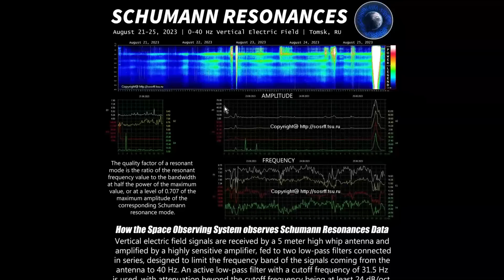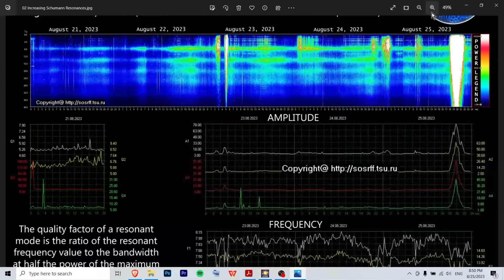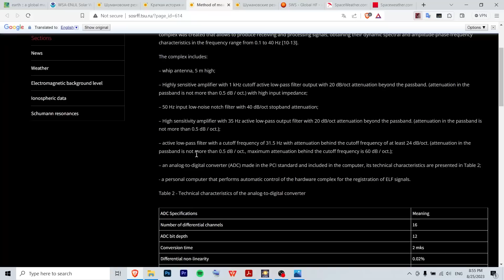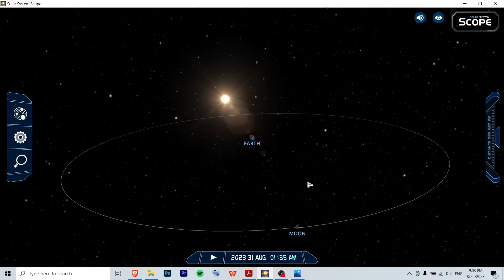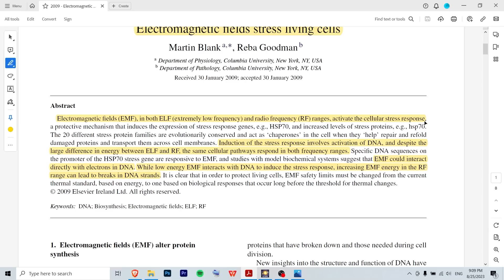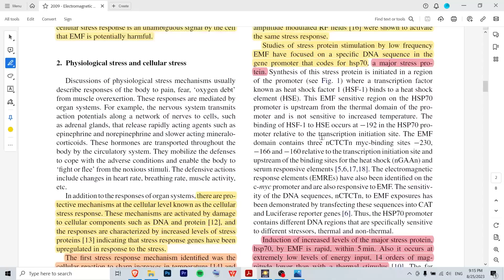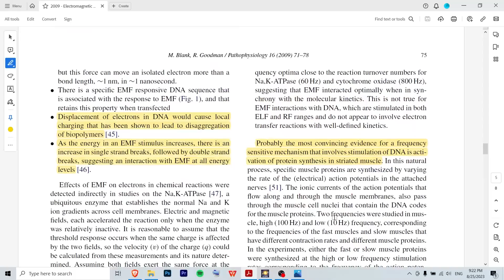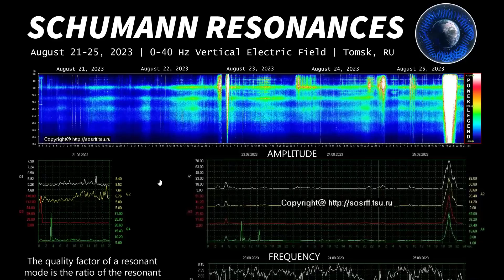Electromagnetic Fields Stress Living Cells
A slow and subtle increase in the strength of the Schumann resonances followed by a power burst highlight how changing geophysical electromagnetic energies influence our health and wellness over time through direct cellular, molecular, and DNA interactions, and how sometimes, quick geophysical changes can catch us unprepared.

In this video we go step by step through the main natural and man-made energetic forces at play on our planet, their changes over time, and how they have been shown to directly interact with DNA to induce the cellular stress response, so you can better understand your health and wellness and be adaptable for all situations.

EMF Meter - Advanced GQ EMF-390 (product link):

☕ Wild Free Organic Tea Blends are here!

📚 Recommended Books:
1977 - Stalking the Wild Pendulum: On the Mechanics of Consciousness
1985 - The Body Electric
1987 - Science, Order, and Creativity
1991 - The Holographic Universe: The Revolutionary Theory of Reality
2007 - Cosmos and Psyche

Credit:
NASA
NOAA
Space Observing System
Australian Space Weather Forecasting Center
earth.nullschool.net